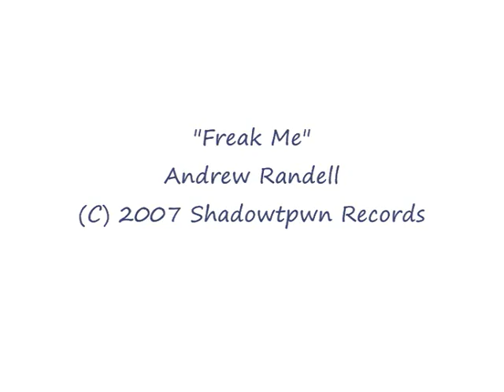"Freak Me" Andrew Randell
Filmed live at the Bonnington Theatre Sept 07